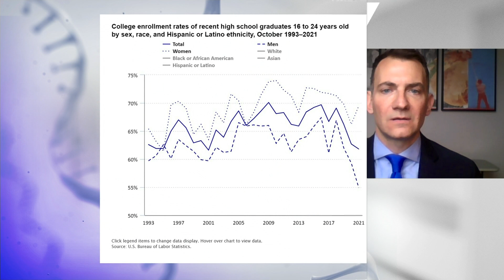Latest numbers show 61.8% of recent high school graduates enrolled in college in October 2021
Latest numbers from the U.S. Bureau of Labor Statistics show 61.8% of recent high school graduates enrolled in college in October 2021, a downward trend.